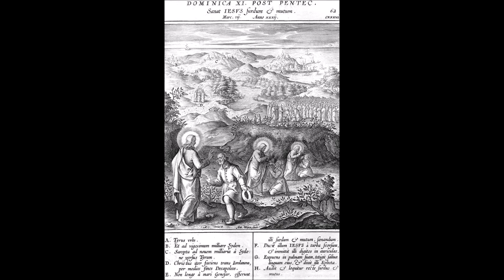Eleventh Sunday after Pentecost - Jesus Cures the Deaf and Dumb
Dominica XI post Pentecosten.
Illustrations of Gospel Stories from 1593 Jerome Nadal, S.J.
Sanat Iesus surdum et mutum.

20230813.